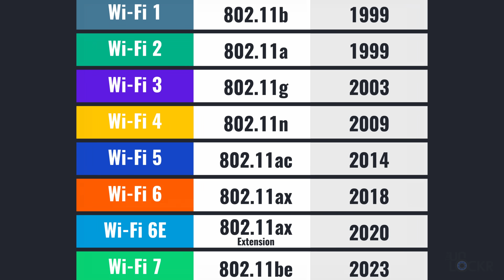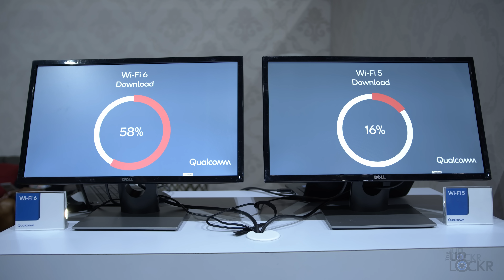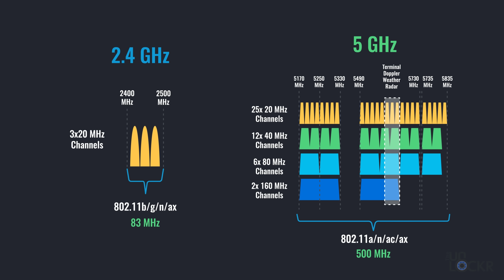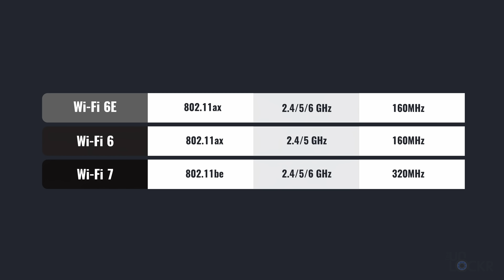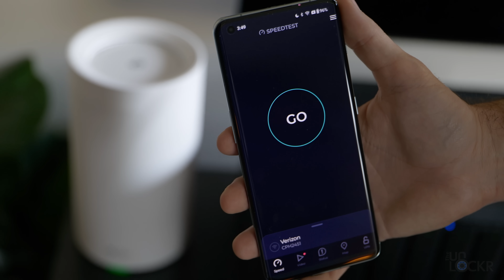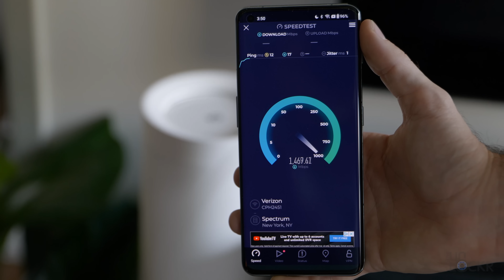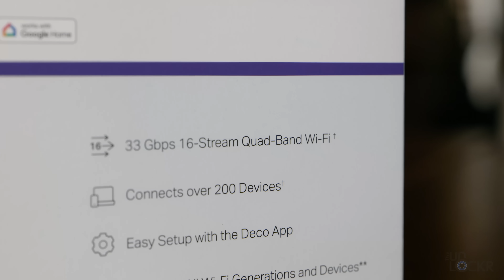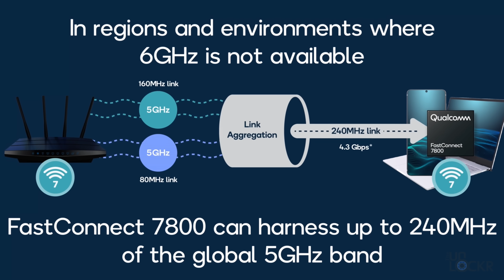What is Wi-Fi 7? (& Why Your Next Router Should Have It)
There is a new version of Wi-Fi called Wi-Fi 7. But what is WiFi 7? In this video, I'll discuss what makes WiFi 7 different than WiFi 6 and WiFi 6E and what are the real-world benefits of it are. Come watch.